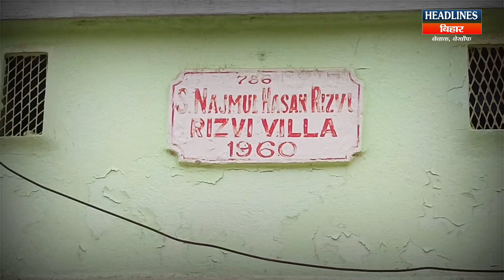आशुतोष शाही के बुलेटप्रूफ स्कॉर्पियो की शूटरों को थी जानकारी,समीर हत्याकांड से बस इतना फ़र्क